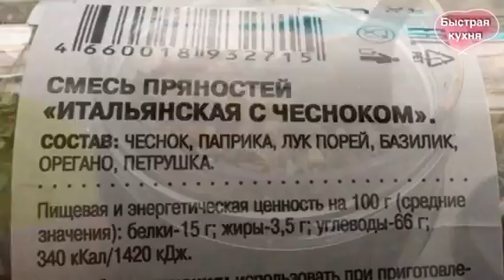Мясо с картофелем - Рецепт для медленноварки.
Можно не следить за процессом приготовления, а просто добавить продукты в прибор и отправляться по своим делам, даже на работу. Вечером вас будет ждать вкусный и полезный ужин.
Медленноварка – бытовой прибор, в основе работы которого лежит принцип томления. То есть продукт, который вы хотите приготовить,  не жарится, как на сковороде, не варится, как в кастрюле, не парится, как в микроволновой печи, а томится, как в печке.
Медленноварка – прибор «умный». Эта особенность позволяет не контролировать процесс готовки. Достаточно выбрать программу и все, а температура и керамическая чаша не позволят блюду пригореть. Минус есть. Время приготовления. Вам не удастся приготовить ужин за пятнадцать минут. Но на этом список недостатков заканчивается. Причем, данный недостаток при более детальном рассмотрении оказывается несомненным плюсом.
 А именно -
▶️ Насыщенный вкус блюда.
▶️Сохранение полезных элементов и витаминов, многие из которых при обычной термической обработке (при 100 градусах) разрушаются.
▶️ Не нужно караулить сковороду или кастрюлю.
▶️Еда не пригорает.
▶️Жидкость  не выкипает.
▶️Благодаря низким температурам сокращается количество жира, вредного  для организма.
▶ Медленноварка Состав: Картофель 400 гр. Мясо свинина 600 гр.  Морковь 1 шт. Лук 2 шт. Соль 1 чл. Сахар 1/2 ч.л. Перец 🌶 сладкая паприка 1 дес.л. Суш. укроп 1 ч.л. Масло 3 ст. л. Приправа чесночная 1 дес.л.

▶▶▶ На моем канале более 40 плейлистов !

Друзья, если вам понравился видео-рецепт - вы можете помочь каналу:
***  Уже подписаны?
▶️ВКЛЮЧИТЕ КОЛОКОЛЬЧИК 🔔 чтобы получать оповещения о выходе новых видео!